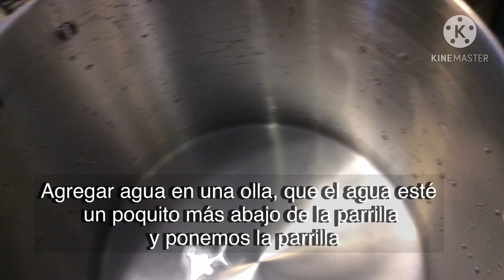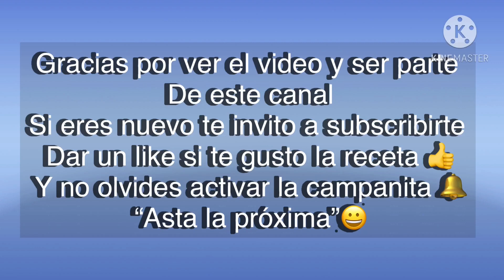Tamales de piloncillo// pure cane sugar tamales 🫔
Tamales de piloncillo, chile y queso

Ingredientes:
1 paquete de masa para tamales
2 tazas de azúcar o al gusto
5 a 7 piloncillos o al gusto
3 chiles anchos
17 chiles guajillos
Queso fresco
1 bolsa de hojas para tamal
16 tazas de agua o la necesaria

Brown sugar cone, chili and cheese tamales
1 bag of instant corn masa mix for tamale
2 cups of sugar
5 to 7 pilloncillo/ brown sugar cone
3 chili pods
17 guajillo chiles
55 oz of Fresh cheese
1 bag of Corn  husks or tamale leaves
16 cups of Water

Steps:
Put you tamale leaves to soak in warm water
Take the seeds off of your chilis and add to a pot of water to boil until soft
In a separate pot on medium heat add the brown sugar cone  in 3 cups of water
Turn off the stove when it’s almost dissolved
In a bowl add your flour and sugar together
Mix
Add 8-11 cups of water little by little to the flour and sugar
Mix then knead until soft
Transfer you chili’s from the pot to a blender and blend with two cups of water
(You know the brown sugar mixture is ready when it has dissolved and warm)
 Add the chili mixture to the brown sugar mixture and mix
Add crumbled cheese into the mix
Make balls of the tamale dough and flatten out with a tortilla presser and put on a tamale leaf
Add in the sweet salsa and fold into a tamale
Fill your stockpot 3.5/4 full before touching the line used for the steaming rack
Place tamale leaves onto steaming rack and began placing tamales
Leave for 2-2 1/2 hours or until ready
Once ready let cool

Music in video/Música en video